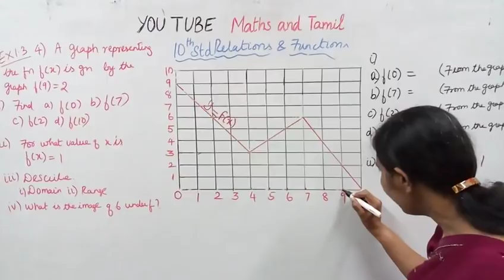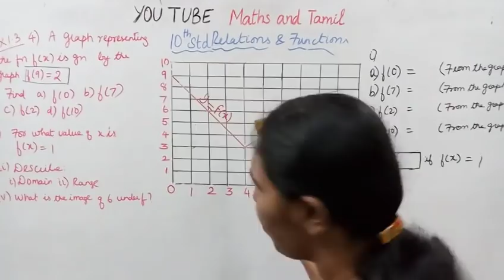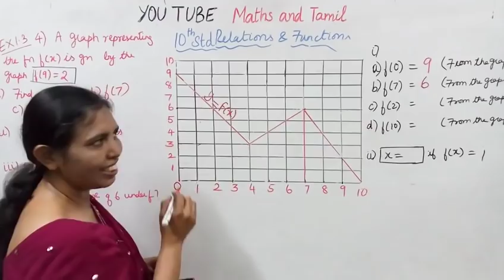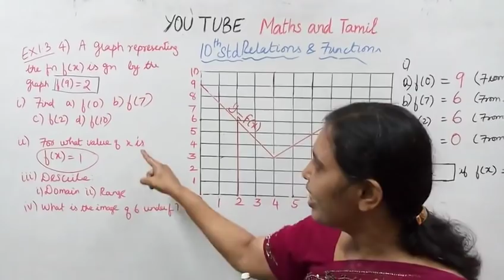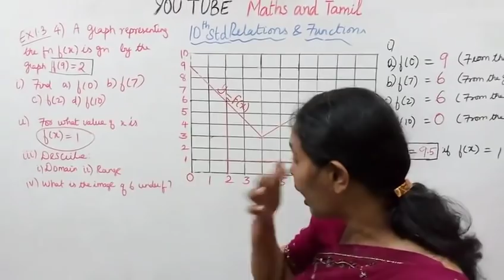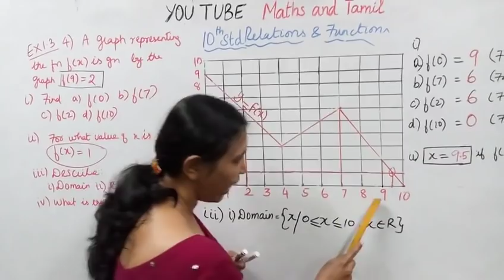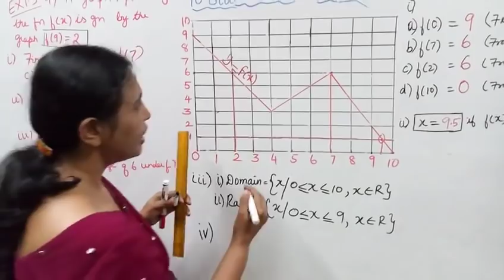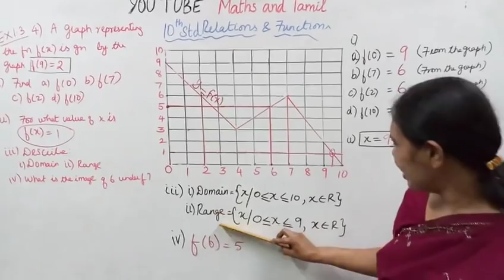T.N.10th Std maths Exercise:1.3 Sum - 4 | Relations & Functions.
Dear students,
This video tells about that Ex:1.3-4
A graph  is given
i)find the following values of the function
a) ƒ(0) b) ƒ(7) c)ƒ (2) d) ƒ(10)
ii)for what value of x is ƒ(x)=1?
iii) describe the following (i) Domain (ii) Range
iv) What is the image of 6 under ƒ?

tn10thmathsex1.3-4#tn10thmathsRelations&Functions#ex:1.3-4#mathsandtamil